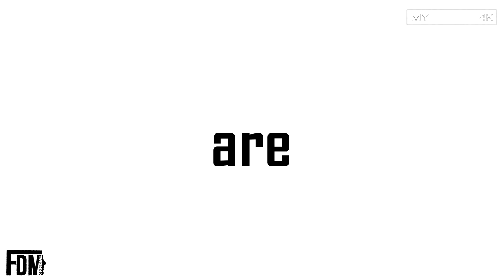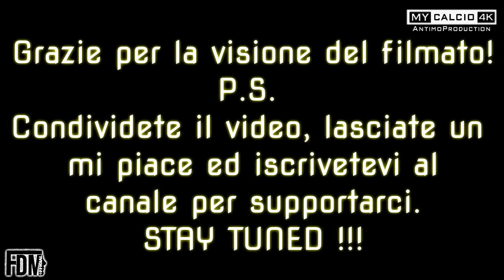JUNIORES NAZIONALE - 3° Giornata di Campionato: Grassina vs Alfonsine, Fabio di Mauro (4K)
●  Terza Giornata del Campionato "Juniores Nazionale" per i ragazzi di Mister Zanzi (28/09/2019). Match in cui l'Alfonsine affronta in trasferta la capolista Grassina.

Gara estremamente complicata per Fabio e compagni fin dai primi minuti di gioco.
Gli ospiti dimostrano una discreta organizzazione in campo, cercando di limitare i danni e di concedere il "meno possibile" agli avversari.
Nonostante ciò, i padroni di casa impiegano solo 20 minuti della prima frazione per trovare il vantaggio. Rete messa a segno dal centrocampista numero 8, Cavaciocchi che, dopo una triangolazione con un compagno, pettina il pallone con la suola destra e infila con lo stesso piede Corrado.
Un 1-0 che accompagna le due formazioni fino all'intervallo. Nella ripresa la musica non cambia.
I Toscani si dimostrano superiori sotto il piano del gioco e fanno la partita.
I Ravennati invece aspettano, continuano a difendersi e attaccano a fasi alterne (per lo più in contropiede).
Nonostante la mole di gioco creata e l'infinità di occasioni pericolose di ambo le squadre, lo score non si schioda dal 20".
Così, al termine dei 90 minuti regolamentari, il punteggio dice:

Grassina 1-0 Alfonsine

MARCATORI:

20" Cavaciocchi (GRASSINA)

Peccato per il risultato ma consapevoli di essere in crescita e di potercela giocare contro tutti!
Da adesso testa solo al prossimo impegno casalingo contro il fortissimo Scandicci.

FORZA RAGAZZI E FORZA ALFONSINE ⚽⚽⚽